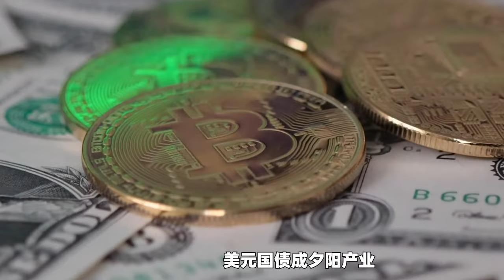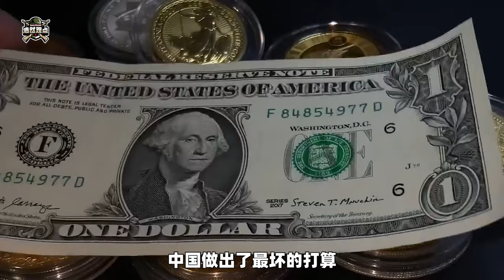【浩然】533億美元，中國拋售美債創下紀錄，專家：這是在做最壞打算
美元國債成夕陽產業，去美元化進程所向披靡。 美國將採取行動制止，中國做好了最壞打算！
各位網友大家好，歡迎收看浩然觀點
533億美元，中國拋售美債創下紀錄，專家：這是在做最壞打算